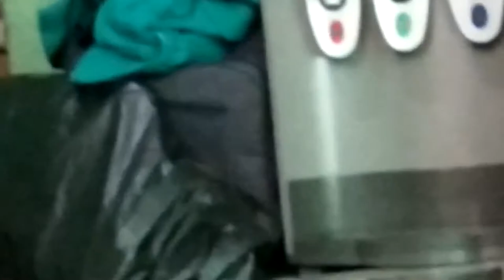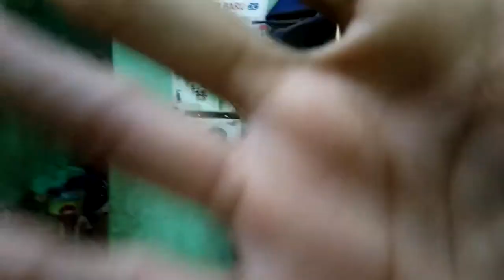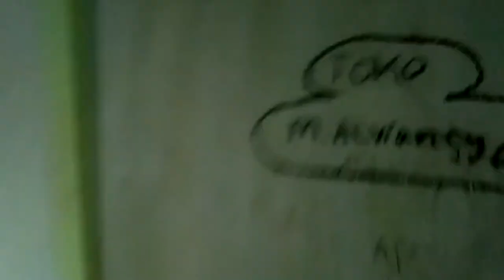Pindah Studio Baru - Awhenry Vlog #2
Description :
review studio baru part 2 :V